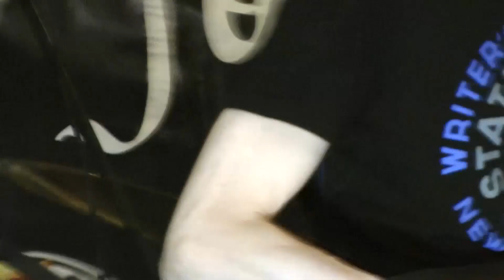"Рейс Н", "Baila morena" (Zucchero)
Фрагмент заседания в музыкальном клубе "MEZZOFORTE". Музыкальный баттл групп "Cover Hall" и "Рейс Н". 31 марта 2019 года, "Пионер", ул. Октябрьская, 101. Группа "Рейс Н" в составе: Георгий Марущак (вокал, клавиши), Михаил Журтубаев (гитара, бэк-вокал), Сергей Фабрикантов (бас-гитара), Кирилл Новиков (ударные).